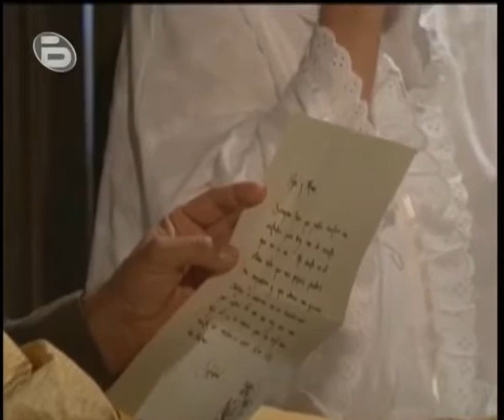La traición/Предателство-епизод 13 (2008)